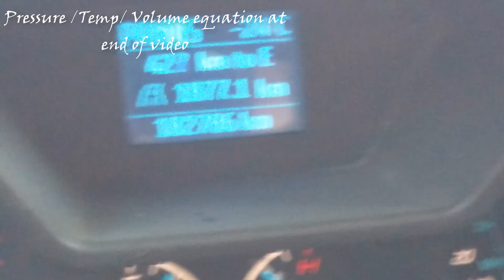Chemtrails and Contrails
Showing chem. trails and con. trails at the same elevation.
Which is impossible due to pressure/temp/volume equations.